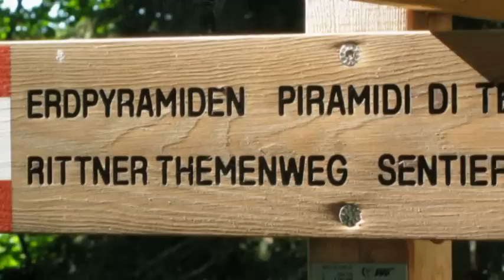Impressionen aus Oberbozen am Ritten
Ein kleiner fotografischer Rundgang durch das Dörfchen Oberbozen am Rittner Hochplateau in Südtirol. (C) residence-ramoser.com